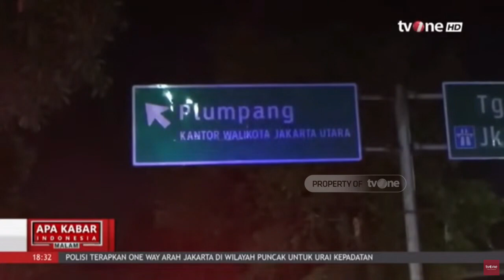Mobil Tabrak Beton Pembatas Exit Tol, Tiga Orang Tewas | AKIM tvOne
AKIM, - Mobil Tabrak Beton Pembatas Exit Tol, Tiga Orang Tewas | AKIM tvOne

Kecelakaan tunggal terjadi di exit Tol Plumpang, Jakarta Utara, pada Selasa (18/7/2023) malam, sekitar pukul 22.00 WIB.

AKIM01

GUS01
RZA01